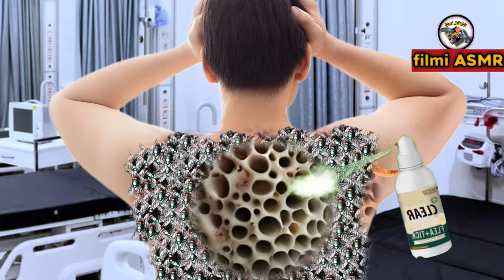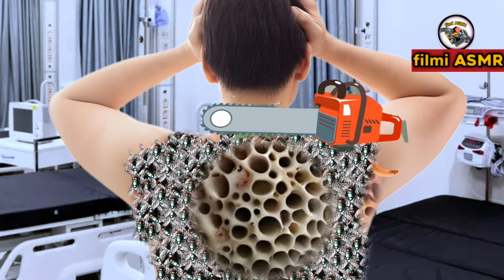ASMR Animation treatment from infected back | 2D Animation#022